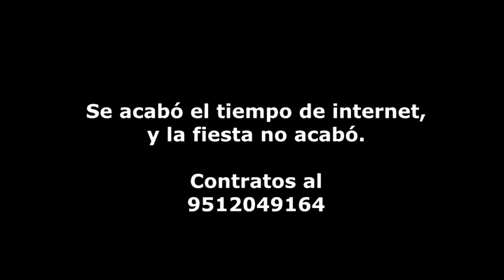Boda Tradicional en Teococuilco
Sorpréndase con esta  gran celebración de todo un pueblo, para la unión de 3 familias. (Los padres de los novios y los padrinos) Tres fiestas con un solo objetivo: Festejar la unión matrimonial de los novios.
Preparativos, lengua materna, baile, misa, recorrido, mariachi, banda, grupo, entrega municipal de su casa, bendición, 120 regalos, mucho dinero aportado en la fiesta, vals familiar de una hora, comida, pastel enorme, baile publico, víbora de la mar para todos los asistentes, mandilón, recalentado y mas bendiciones. Todo un ritual.